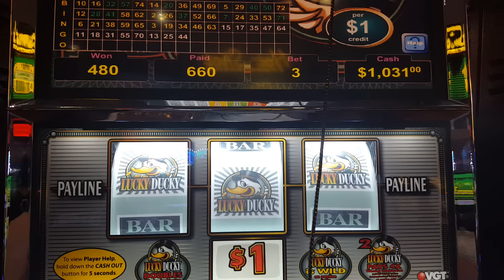HUGE WIN! MAX BET! 🔴 VGT Lucky Ducky!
Choctaw casino, Durant Oklahoma